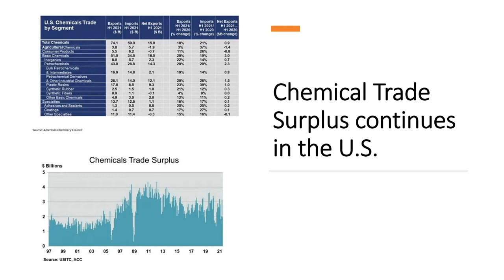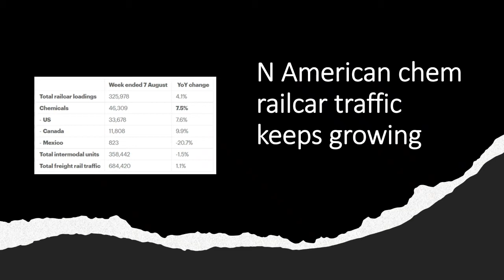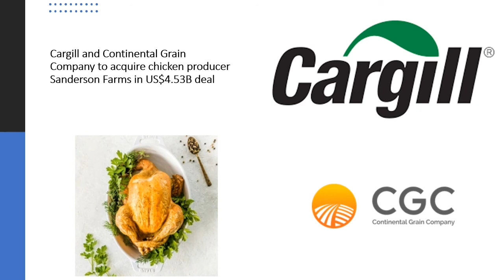Industry Rxns - Ep. 40 | ChemPoint